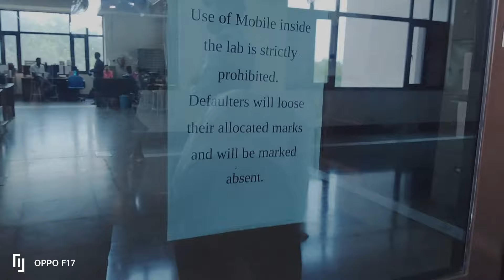DAY 1ST IN IIT DELHI 🥺🤩 ||PART 1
About this vdo :- In this vdo i gonna show you IIT Delhi inside and labs of IIT Delhi so please do like & subscribe my channel  for this type of vlogging vdo .